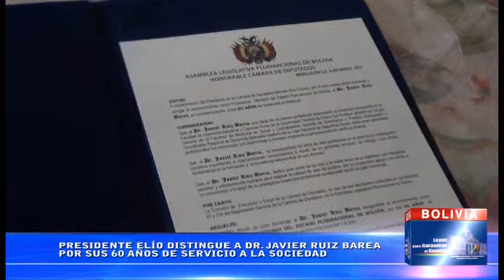Diputado Marcelo Elío - Entrega reconocimiento a Dr. Ruiz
El presidente de la Cámara de Diputados, Marcelo Elío, distinguió al doctor Javier Ruiz Barea por sus 60 años de servicio a favor de Oruro y del país en su conjunto.